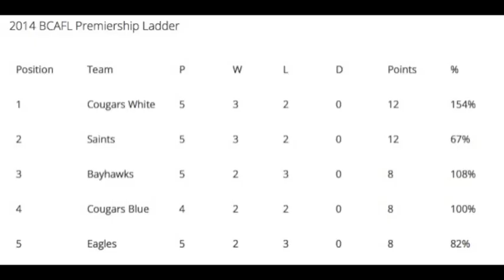2014 BCAFL Rd 6 Cougars Cup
Captains Lexi Leonard and Russy Cleere recap the first ever Cougars Cup with guest Dr. Gavin Shaw - Coach of Cougars White.